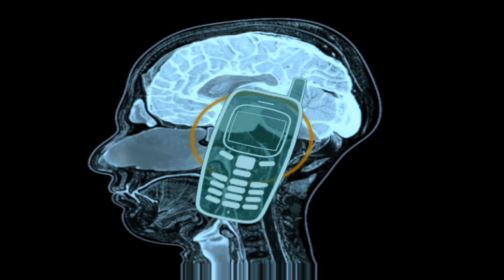Mobile phones could provide Alzheimer's cure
Radiation from mobile phones has been found to 'cure' the symptoms of Alzheimer's disease in mice.